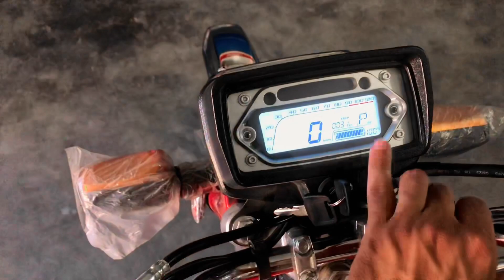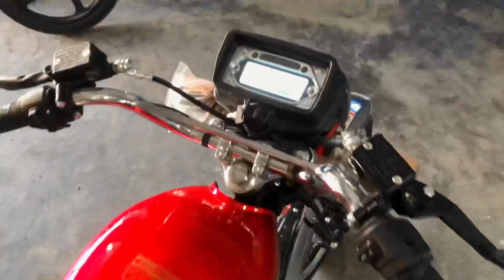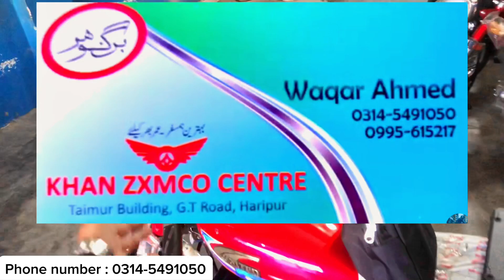United revoult 1500W / Electric bike ⚡️/ Sasti tareen electric bike / Maintenance free !!!!